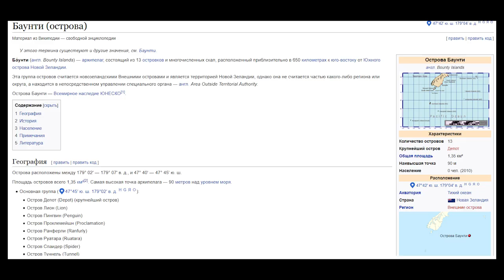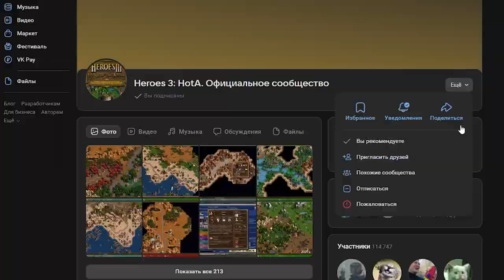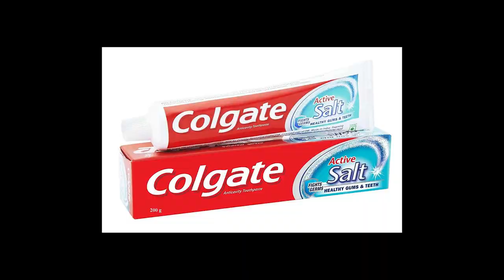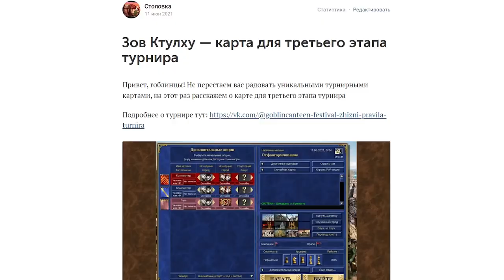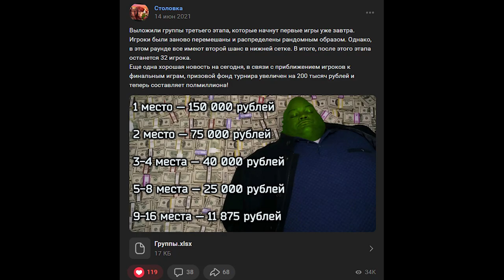Поясняю за кампании HotA (Герои 3) Финал